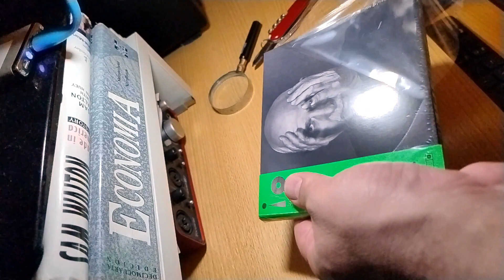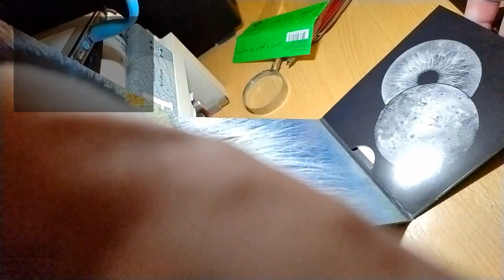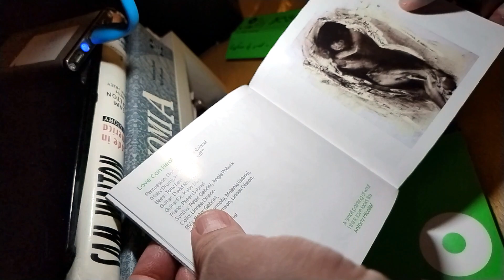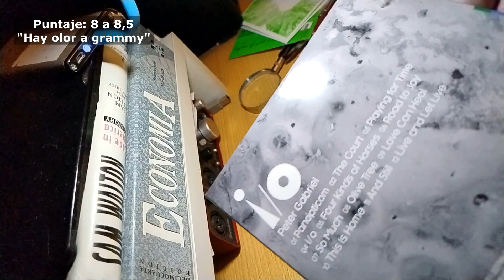Unboxing lo nuevo de Peter Gabriel "I/O" más reseña - nuevo álbum después de 21 años (2023)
Hago el unboxing del disco nuevo de peter gabriel, I/O.
Recibí la versión de 3 discos, con 2 cd's y 1 bluray.